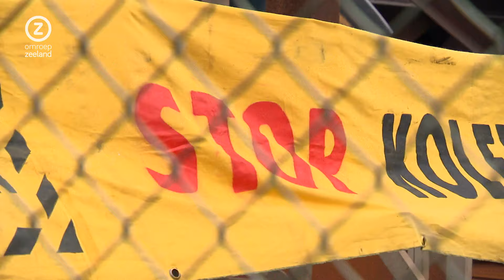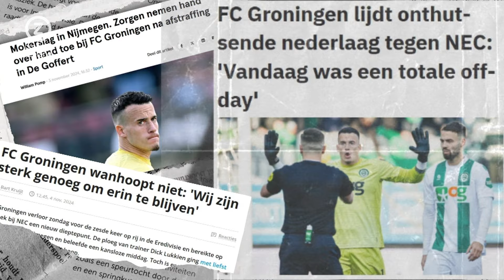Zeeland Nu, vrijdag 8 november 2024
Zeeuws nieuws en achtergronden. Met vandaag: verbeteringen voor de binnenvaart, Extinction Rebellion bij OVET, Cycz maakt zich klaar.